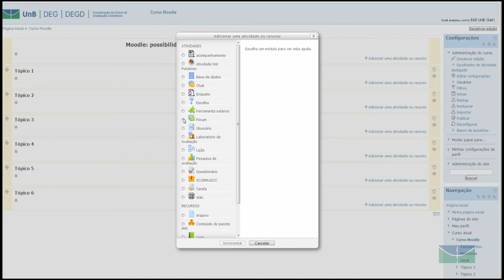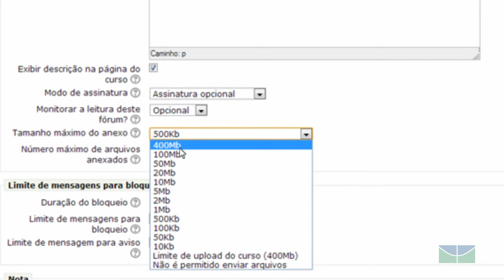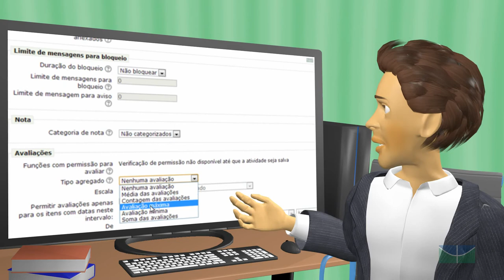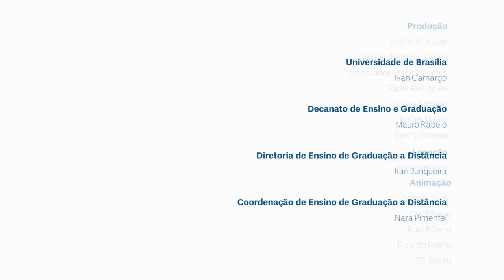Moodle 2.4 - Fórum (parte 1)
Neste vídeo o professor Anísio mostra como inserir a atividade Fórum em uma disciplina do Moodle 2.4. Veja outros tutoriais disponíveis no curso "Moodle: possibilidades e criatividade em minha sala de aula virtual", que pode ser acessado no sítio: